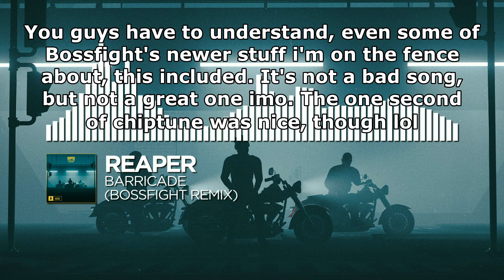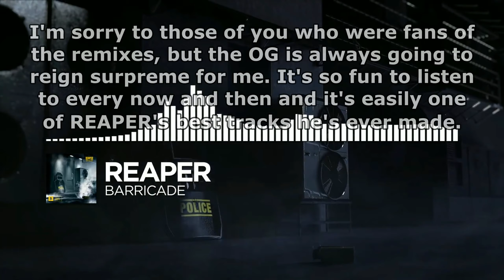Ranking REAPER - BARRICADE (The Remixes)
A decent remix EP. None of them are bad, albiet not really entertaining, but I think a good handful of these remixes could somewhat compare to the original as pretty good.

Next Video: Ranking Kage - The Grave EP